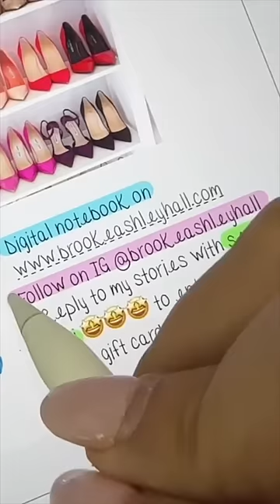I professionally decluttered and organized my master bedroom walk-in closet.